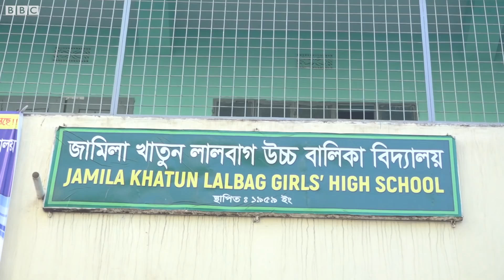ঢাকা-৭ আসন: দরজা বন্ধ, ভেতরে ভোট চলছে?